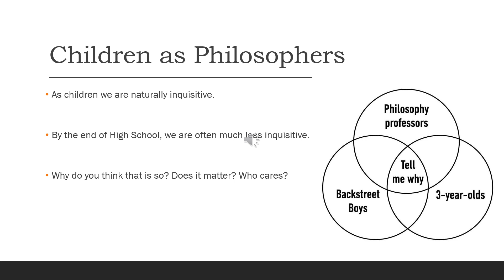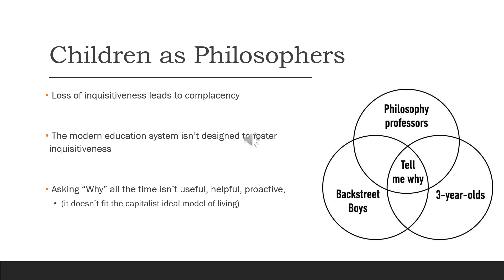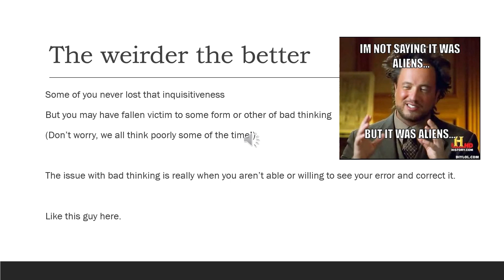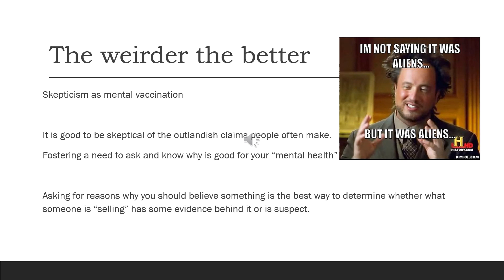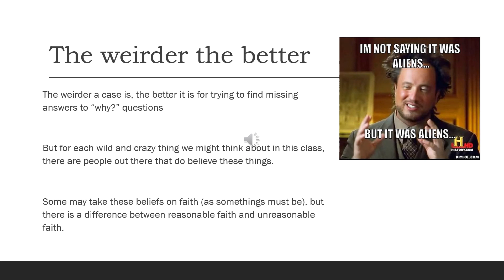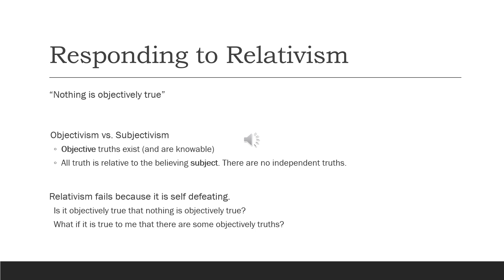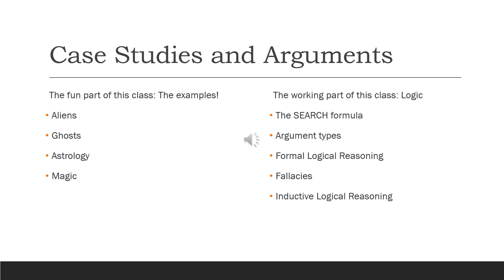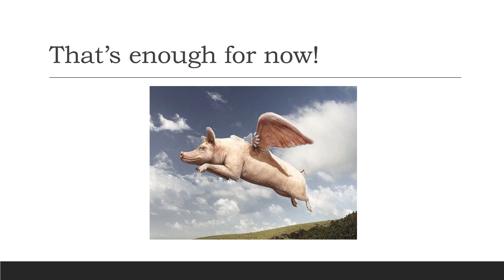What to think vs. How to think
Cal Poly
Phil 126
Logic & Argumentative Writing